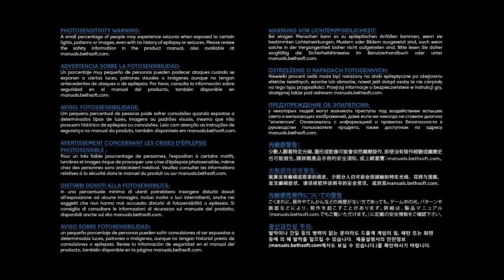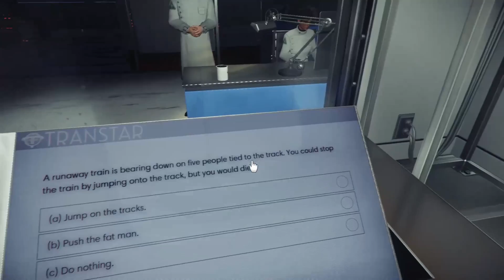Its All Fake and LIES (Walkthrough) (Prey)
Game:Prey
Free on epic games rn
Pls Like and Sub ty